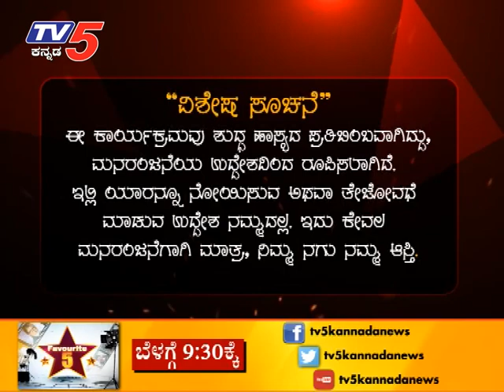dattu puthra basya | ಜವಾರಿ ನ್ಯೂಸ್ | TV5 Kannada